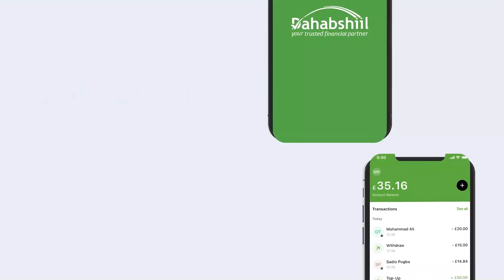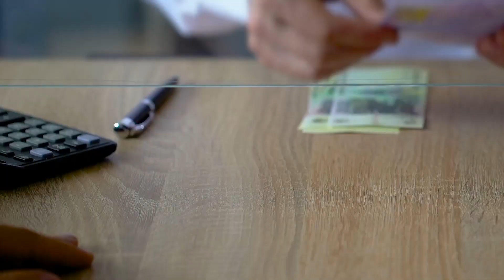Hub ay Bixisay Hay’adda CIA-da Dalka Mareykanka Oo Lagu Dilay 22 Qof Oo U Dhashay Soomaaliya.